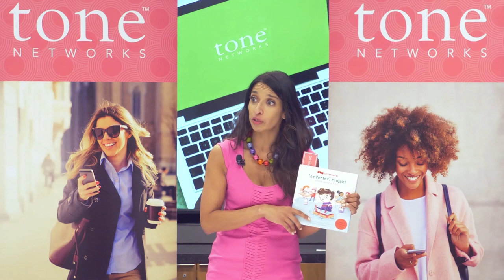Autism Superpowers!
When Charlie’s class has to do a class project on trains, can he use his SEN Superpowers to help his group get the job done? SEN Superpowers: The Perfect Project explores the topic of autism with an empowering story and adorable illustrations. Get your copy on Amazon